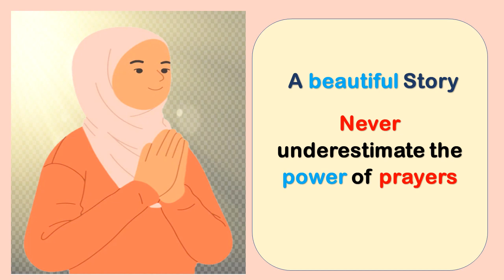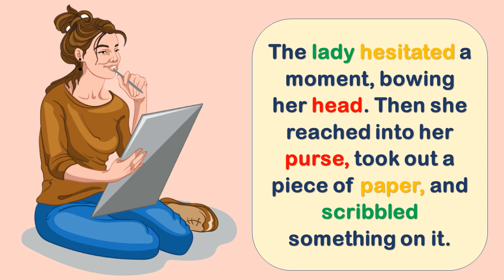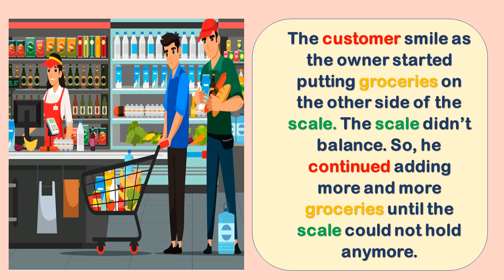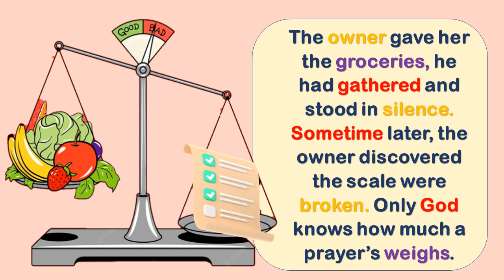A beautiful Story I Never underestimate the power of prayers I Knowledge | Educational I Motivation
Learn English through story / A beautiful Story I Never underestimate the power of prayers   / Best learning & moral short stories for kids in English /  Heart Soothing / English Practice through Stories

The best way to learn English is to Listen and Read Along, which is available for you right now. These stories help expand vocabulary in the ultimate natural way. The story is perfect for beginners because they have vocabulary and grammar structures. Learning English is fun and easy.